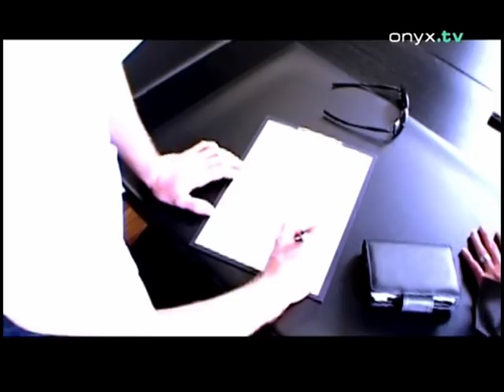Foggy - Take The Future